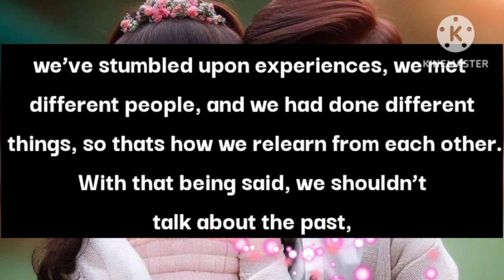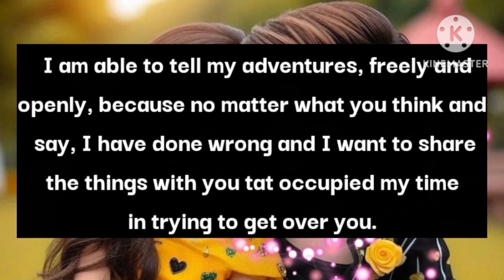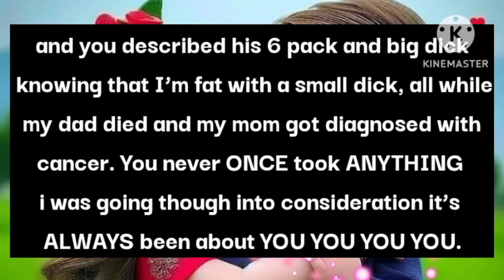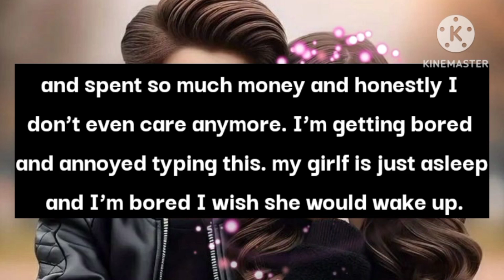Twin Flame Love Poems😍🌹 || I PISHED YOU AWAY BECAUSE..💕🫂💖💌 || Love Feelings Poems💌😘🌹